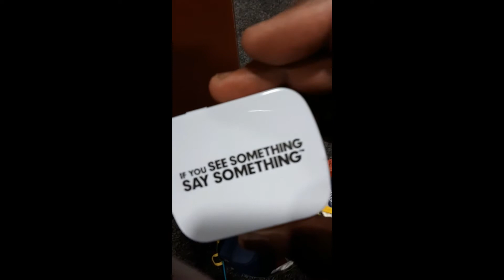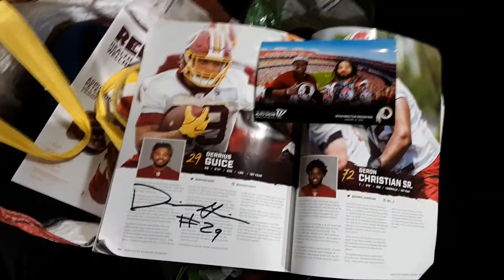wutshood dc episode#842 dc auto show(meeting derrius guice)vlogg#278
DONATE2CASHAPP:$wutshoodtv